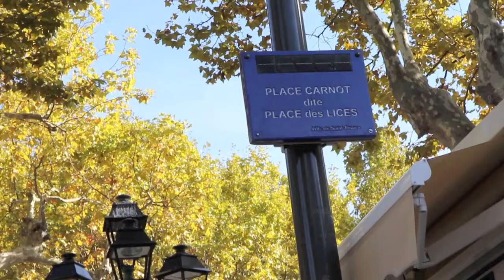Franck Noto - Zest à Saint-Tropez galerie At Down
Exposition de Franck NOTO à Saint-Tropez avec la galerie At Down
Septembre 2015

Réalisation : Nicolas Pinelli - Galerie At Down